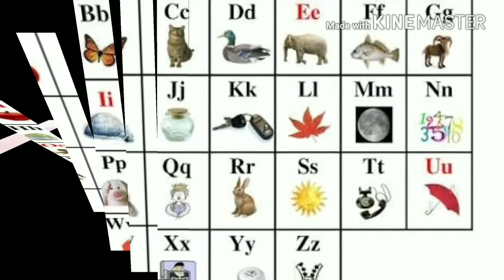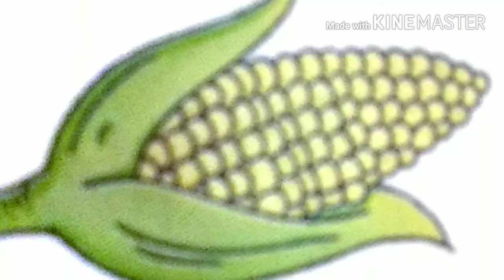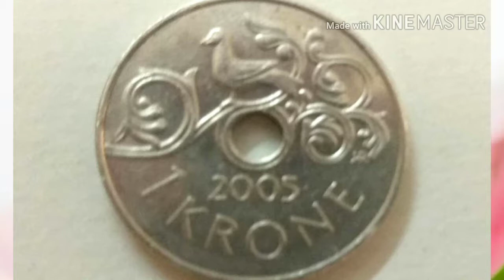words starting with c.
This video makes to learn different words starting with C is simple and easy...

C is for cow
C is for crow
C is for clock
C is for child
Contains familiar words with colorful pictures...
Can help to remember spellings also.